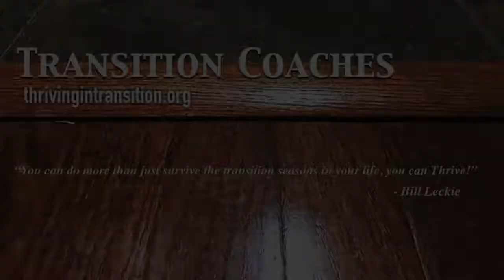How Do You Talk to Yourself?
How we talk to ourselves can be a huge factor in times of transition and seasons of change. Here are my thoughts on that...